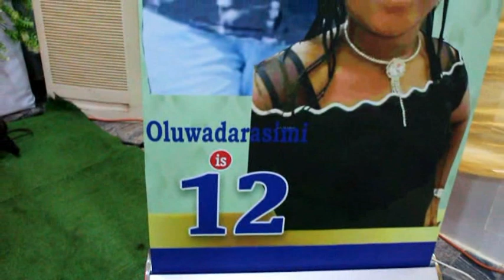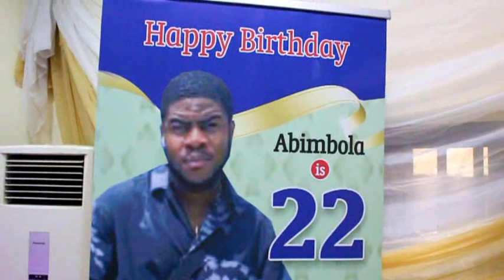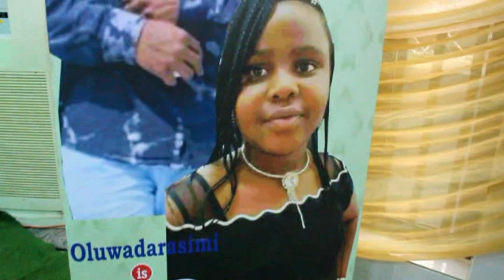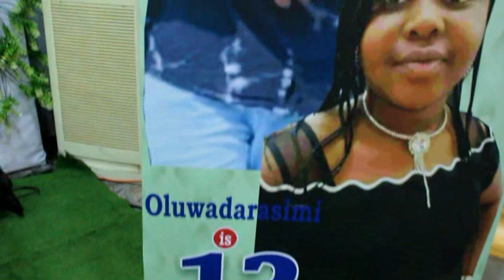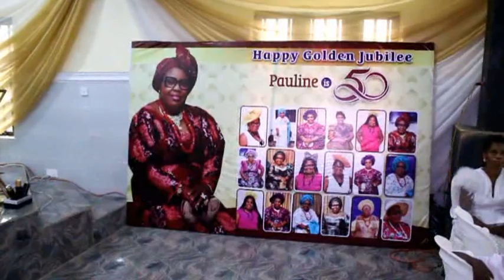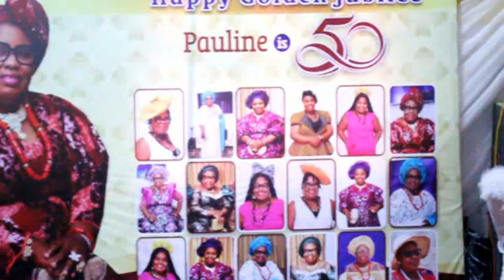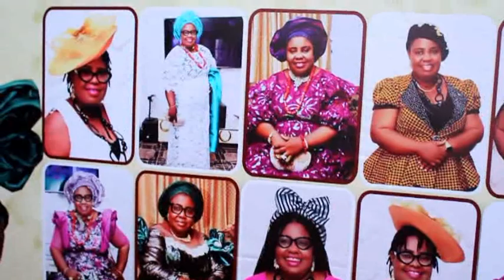Mrs Pauline Omode rocks 50